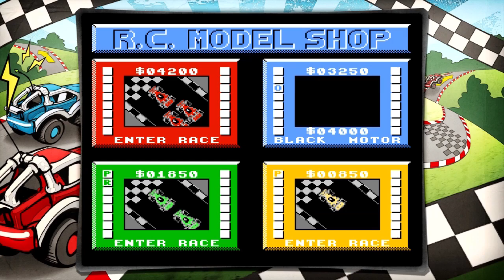RC pro-am: nes